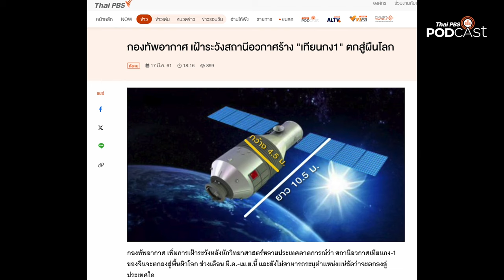การปลดระวางสถานีอวกาศนานาชาติ | Podcast Review | 16 ต.ค. 67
ทำไม NASA ถึงปลดระวางสถานีอวกาศนานาชาติ และจะพากลับสู่ชั้นบรรยากาศโลกยังไง?